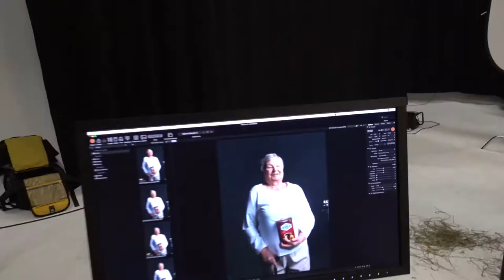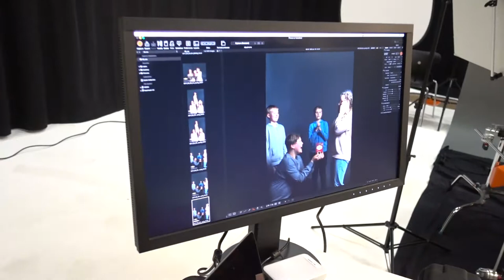BEHIND THE SCENES//Juhla Mokka 100 vuotta suomalaisia tekijöitä